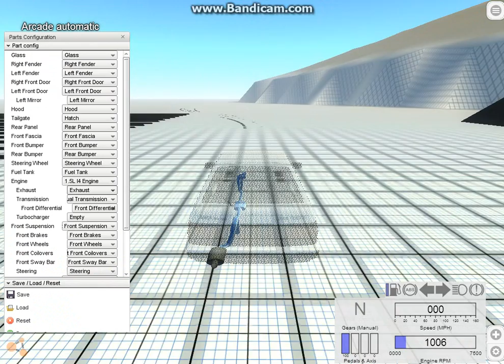SPEEDING OVER BUMPS AINT SAFE! Beam Ng Drive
I be playing some games!